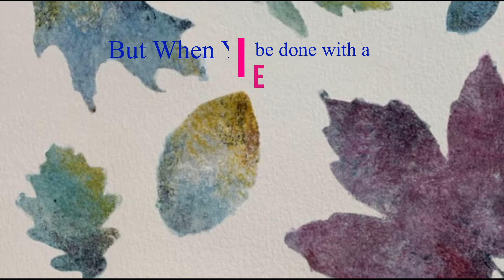Something Funny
Art for All Ages is the fastest growing Art program!
We currently have over 100 Live art classes monthly in various
communities in California, Colorado, Arizona & Michigan.
We are now available for everyone online!